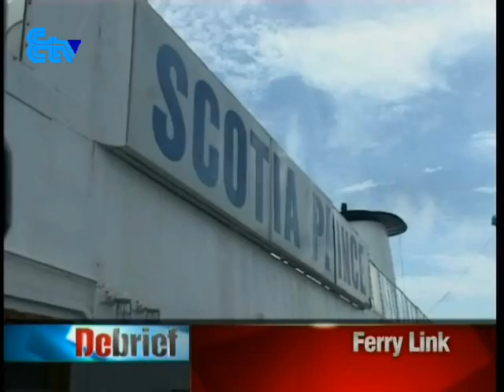Sri Lanka News Debrief - 14.06.2011